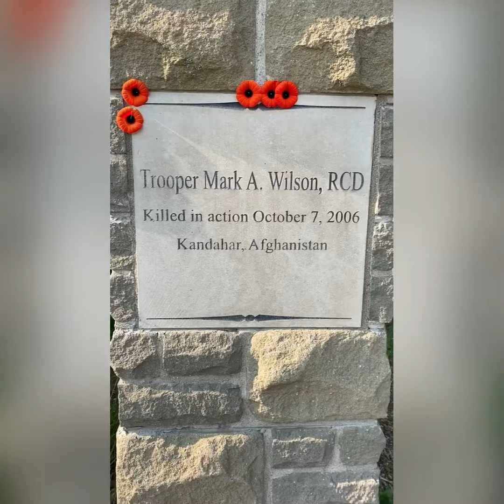Ruff Life - founder Rachel Davies